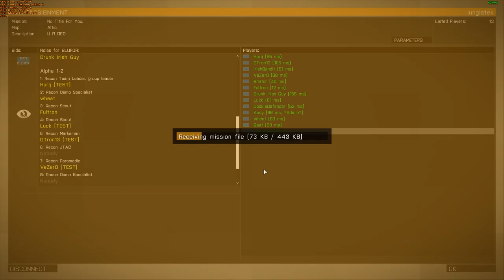TEST Outfit - Arma 3 (Vanilla Repo) 2015-05-30 (Part 2)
Doin' Shpook's mission.

Briefing and 'false start' before we reset the map because of a few misconfigs of the mission params.